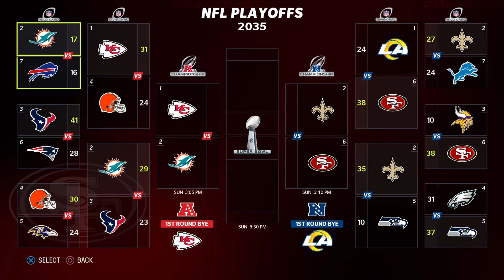Madden 23 rebuild